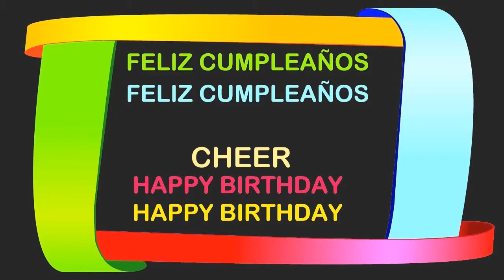Cheer Birthday Postcards & Postales